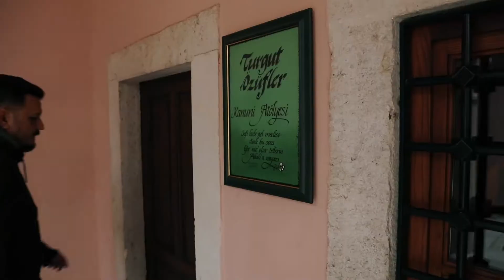Turgut özüfler Kanun dersleri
Kanun dersi almak isteyen kıymetli Sanat severler.
Turgut Özüfler instagram ve Facebook sayfasından bilgi alabilirsiniz.